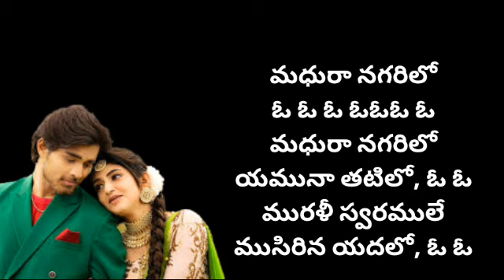madhura nagarilo song lyrics in telugu